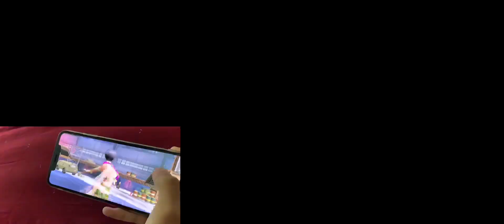Handcam 4 finger claw + gyrescope pubg mobile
Don’t forget to ring 🔔Bell 🔔